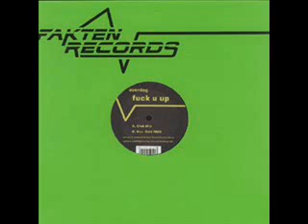Overdog - Fuck U Up (Club Mix)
Label: Fakten Records - Fakten 003
Format: Vinyl, 12"
Country: Germany
Released: 03 Jul 2003
Genre: Electronic
Style: Hard Trance